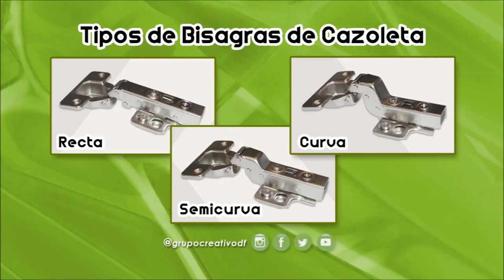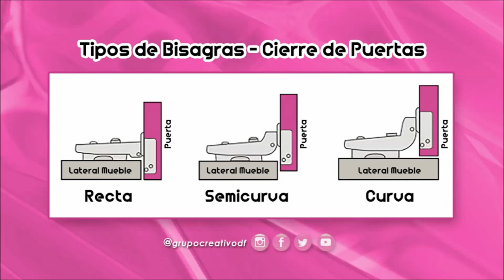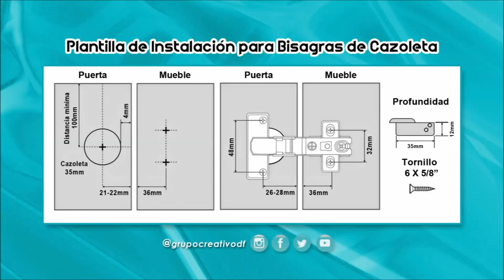Instalar y ajustar BISAGRAS con freno - BISAGRAS DTC - PIVOT PRO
Las bisagras de cazoleta son las de uso más frecuente en gabinetes y muebles modernos. Grabé este tutorial EnCasa para que aprendas Conmigo cómo funcionan y cómo instalar las Bisagras De Cazoleta.Principalmente se usan las bisagras rectas, semicurvas y curvas. En este tutorial te enseño las características principales de los diferentes tipos de bisagras de cazoleta, cómo ajustarlas y como instalarlas.

También te muestro el funcionamiento y ajuste de las bisagras DTC PIVOT-PRO que son unas bisagras con freno que te permiten mucho control en el ajuste de la puerta del gabinete.

Además de la explicación gráfica te muestro una práctica plantilla con las medidas de instalación de las bisagras de 35mm

En este video toco estos temas:
0:00 Presentación
2:00 Bisagras de cazoleta
3:16 Diferencias entre bisagras de cazoleta
4:10 Para qué ajustar las bisagras?
5:06 Ajustar bisagras de cazoleta
7:32 Cuándo y cómo cambiar la bisagra de cazoleta
8:07 Tipos de bisagras de cazoleta
10:08 Medidas para instalar bisagras de cazoleta
11:24 Cómo instalar bisagras de cazoleta

Recuerda regalarme un "me gusta", compartir este vídeo y dejarme tus comentarios ¡Gracias! Te espero en mi próximo vídeo.

Empresarial

Agradecimiento a Unicorn Heads por la canción Beach Walk